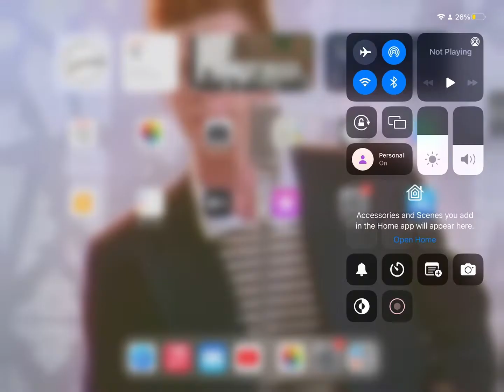TikTok got deleted!